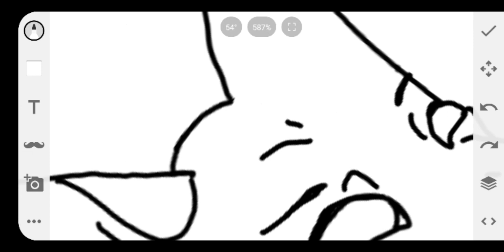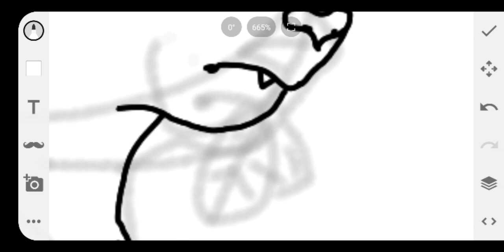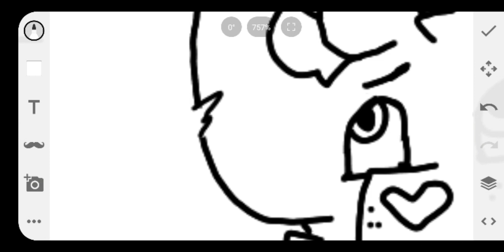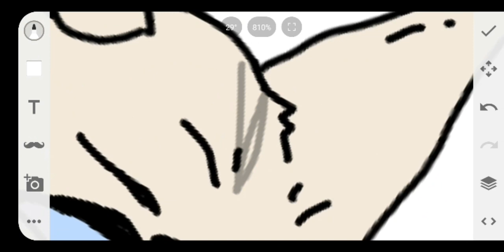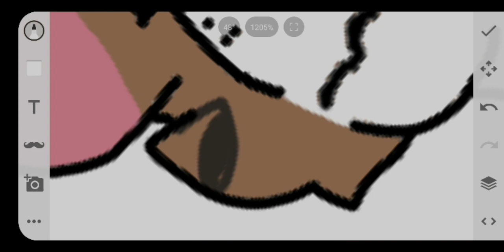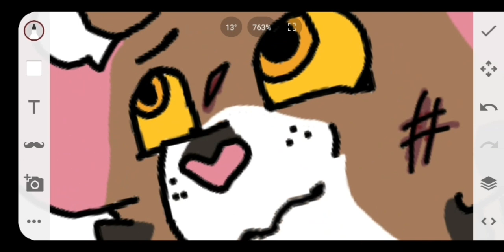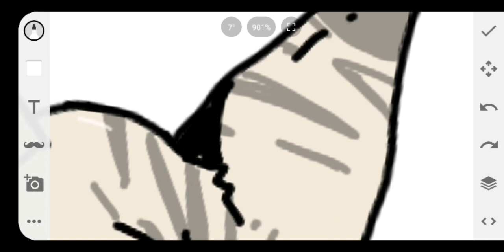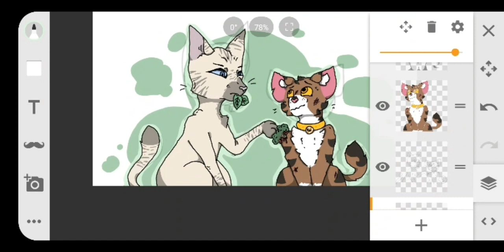#1 - Création d'OC LGDC : Vif Espoir et Kaï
Heyy ! Voilà un tout nouveau concept sur la chaîne. Le but : créer un personnage de LGDC (l'univers appartient à Erin Hunter). On va donc faire son physique et son histoire en vidéo, à partir d'une description grâce à un générateur ! (à 1:44 l'histoire et à 4:47 l'explication du dessin)

Personnages/Description :
-Vif Esprit : Guérisseur du Clan du Vent ; couleur crème, tête rayée de gris, yeux bleus ; Chat grand et fin ; Juste, dévoué, coopératif, mais aussi cassant et menteur.
-Kaï : Domestique ; Ventre, poitrail, museau et pattes blanches, le reste de son pelage brun et rayé de noir ; yeux jaunes foncés, oreilles assez grandes et nez rose ; logique, humble, réfléchi, mais aussi entêté et timide.

Histoire complète :
Kaï est un jeune chat domestique. Il est né dans un refuge où ses aînés lui ont rapidement parlé de l'existence de clans de chats sauvages. Ils racontaient d'incroyables ou terrifiantes histoires à propos de ces félins libres dans la nature. Même si de leur point de vue, il était impossible de s'échapper et encore moins probable de survire à l'extérieur sans l'aide des bipèdes, ces contes permettaient aux chats du refuge de se rattacher à un idéal. Mais pour Kaï, c'était un rêve qui deviendrait bientôt réalité.
Il fut recueilli par une famille de fermiers, faisant régulièrement brouter leurs bêtes sur les plateaux aux alentours. Kaï commença alors à s'entraîner dur, mais malgré ses efforts pour se battre et chasser, il n'était pas très doué... Mais en fait, ce qu'il préférait, c'était explorer la nature. Un jour, il alla encore plus loin : dans des plaines où mêmes les troupeaux de ses bipèdes n'osaient pas s'aventurer. Mais là où il marcha, le sol était fragile : il tomba dans une ancienne galerie souterraine. Blessé, il ne parvint pas à remonter.
C'est alors que Vif Espoir, qui récupérait des plantes non loin, entendit les miaulements affolés d'un chat inconnu. Alerté, il trouva Kaï bloqué dans ce trou. Vif Espoir était le guérisseur du Clan du Vent depuis déjà un certain temps. On lui reprochait souvent son caractère sec et sa tendance solitaire qui l'avaient empêchés jusque-là de prendre un apprenti guérisseur sous son aile. Pourtant, il était dévoué à son rôle de guérisseur, et était justement très doué pour soigner. Il aida ainsi Kaï même si c'était un chat domestique : il le ramena au camp du Vent et Kaï y resta quelques jours pour être complètement rétabli.
La présence d'un chat domestique au camp du Vent n'était pas très appréciée. Mais Kaï, malgré son état d'infirme, était déterminé et admiratif de tous ces chats dont il rêvait depuis son enfance. Il leur fit part de tous ses sentiments à propos des clans, de son rêve d'en faire aussi partie. Une fois guéri, on lui accorda quelques jours de plus pour faire ses preuves... sans succès ! Il était maladroit en chassant et pas assez observateur en combat. Même s'il aidait les anciens et les reines ou s'occupait de divertir les chatons, ce n'était pas suffisant pour intégrer un clan.
C'est alors que Kaï, dans une dernière tentative, se souvint alors d'une chose : Vif Espoir. Si Kaï n'excellait pas physiquement, il y avait une chose qu'il arrivait à faire. Il récita toutes les plantes, leur aspect et leurs fonctions. Sa mémoire était impressionnante, car en seulement quelques jours passés chez Vif Espoir, il avait retenu tous les remèdes que celui-ci avait utilisé pour le soigner lui et ses camarades. Vif Espoir, qui l'avait entendu, esquissa un des seuls petits sourires qu'on pourrait voir sur son visage de pierre. Il avait réussi à l'impressionner et même à le faire sourire, une prouesse !
C'était alors décidé, Kaï allait rester quelques lunes de plus en tant qu'assistant de Vif Espoir.

(pour ceux qui se posent la question, j'ai fait exprès de ne pas regarder l'image proposée avec la description pour ne pas être influencée sur le physique que j'allais inventer.)

Appli de dessin : Sketch (Dessin)

Capture d'écran : Mobizen

Montage : Capcut

J'espère que ce concept vous plaît, et j'attends vos histoires, suites ou préquels, en commentaire ! ;)